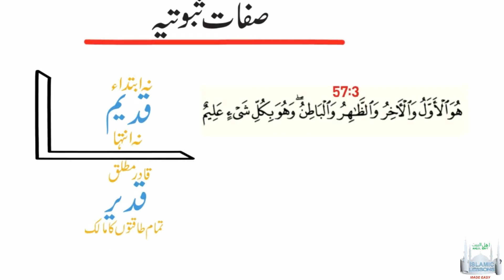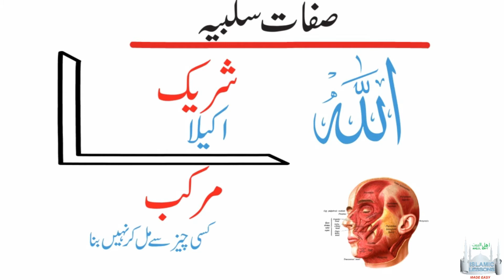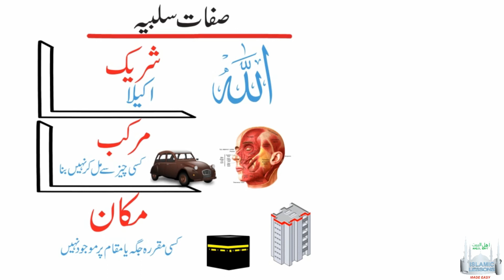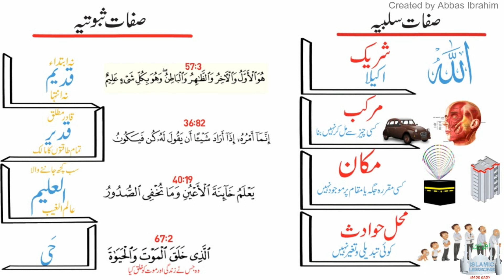AQAID | TAUHEED | LESSON 11 | Sifat e Sabootia Aur Salbiya | Attributes of GOD | اللہ تعالٰی کی صفات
AQAID
TAUHEED | LESSON 11 | Sifat e Sabootia Aur Salbiya | Attributes of GOD | اللہ تعالٰی کی صفات

What are the ultimate Sifat (Attributes of GOD). Some of them are, you can learn via this short illustration.

Our Platforms